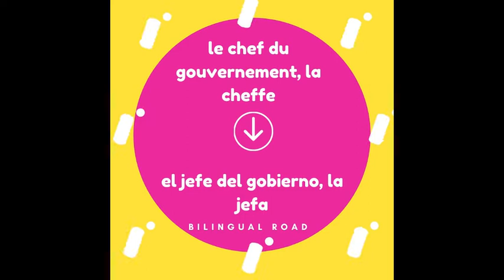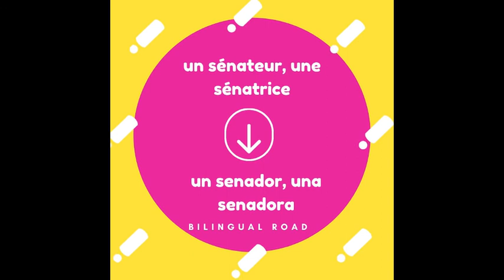LE VOCABULAIRE ESPAGNOL PRATIQUE EN 5 MIN : LA POLITIQUE || apprendre le vocabulaire espagnol